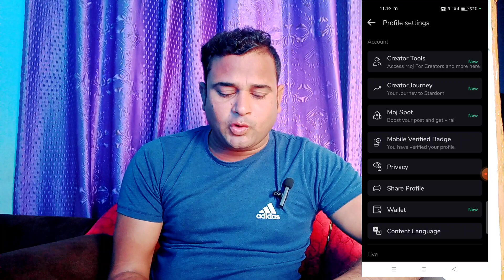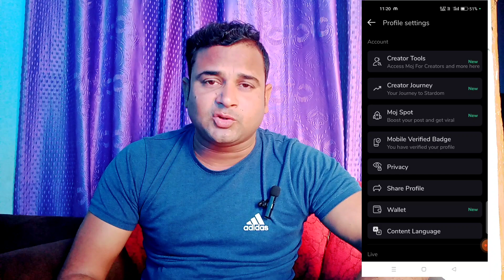Moj app se paisa kaise kamaye 2023| बिना MFC के लाखो रुपए | mx takatak se paisa kaise kamaye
takatak mfc
Takatak by moj mfc
mx takatak moj for creater

use.

mx takatak mfc
Moj lite se paisa kaise kamaye
Moj lite rocket moji kya hai
moj lite mfc form
Moj lite par mfc selection kaise le
Moj lite gift kaise jete
Mx takatak se paisa kaise kamaye
moj lite par followers kaise badhaen
mx takatak par mfc selection kaise le
mx takatak par paise kaise kamaye
Moj lite par paisa kaise kamaye 2023
Moj lite full tutorial
Mx takatak
moj app se paisa kaise kamaye
Moj app mfc form
moj lite par live kaise aaye
mx takatak par live kaise aaye

Jankari lo fatafat
Sonpal Sharma